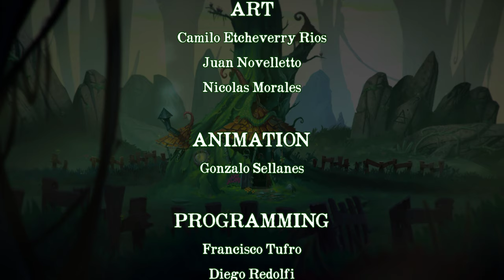First Time Playing - Nubarron: The adventure of an unlucky gnome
did not know i could push pull things with B

i just quit

watch this video instead